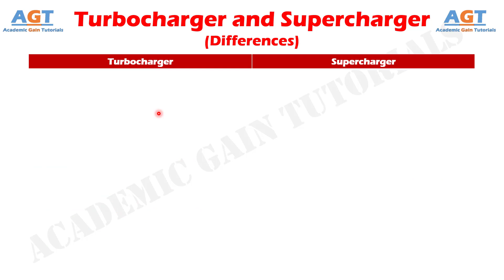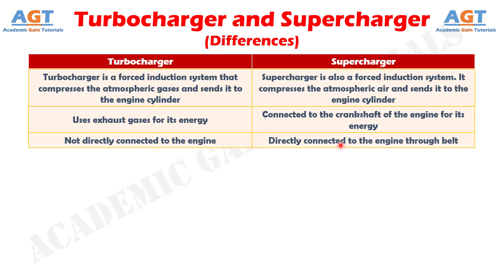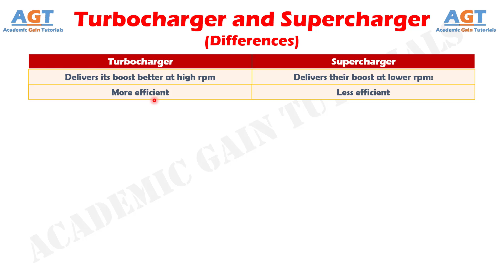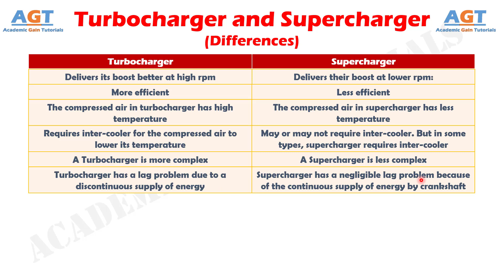Differences between Turbocharger and Supercharger.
Topics Discussed:
0:00 Overview of Supercharger
0:18 Overview of Turbocharger
0:40 Differences between Turbocharger and Supercharger.